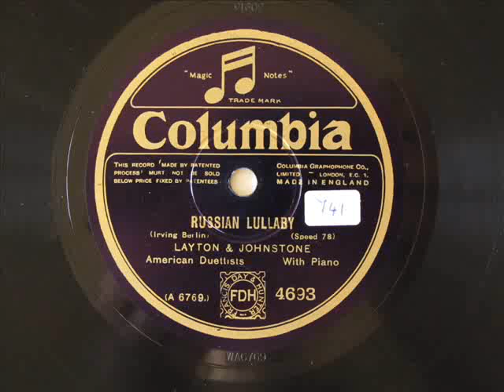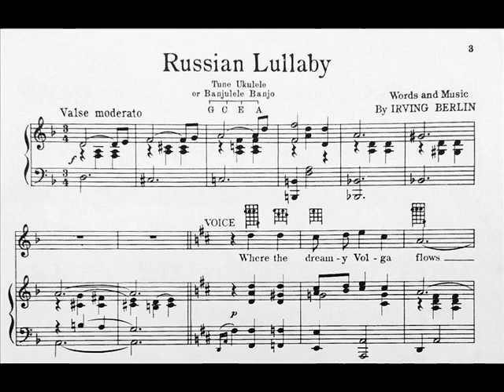Russian Lullaby by Layton & Johnstone, 1928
American Duettists with Piano
Written and composed by Irving Berlin

Taken from the original record and uploaded by request